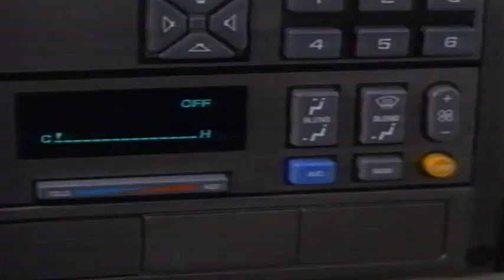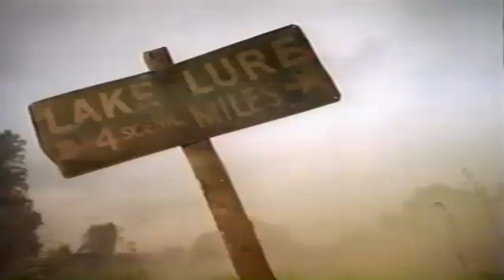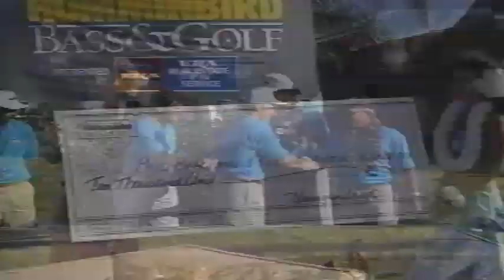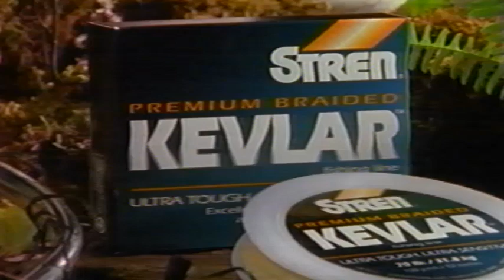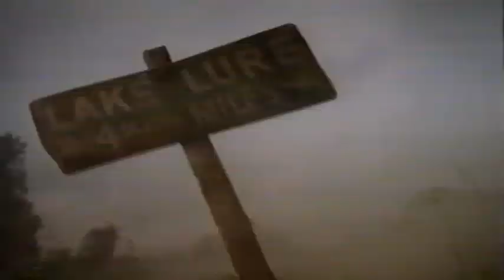Doug Bird Roland Martin Phil Blackmar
Fishing with Roland Martin, Doug Bird, and professional golfer Phil Blackmar.  Baffin Bay, King Ranch Shoreline - 1992